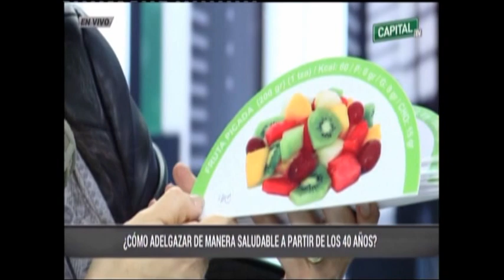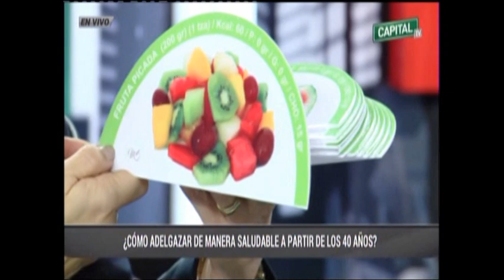Mewsette Pozo - ¿Cómo adelgazar de manera saludable a partir de los 40 años?